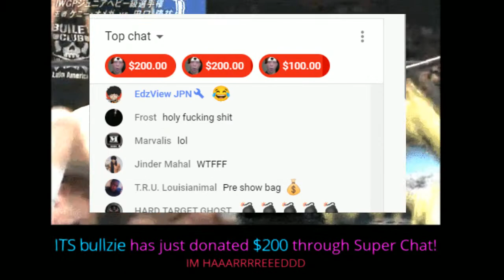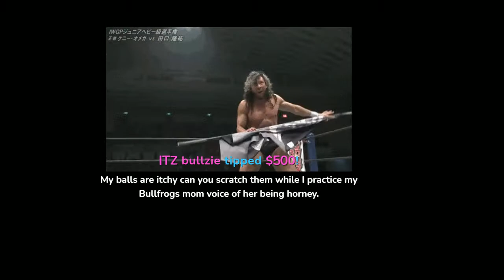DIABLO 3 Season 23 Start - WWE Smackdown 4/2/2021 - Monetize This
$4.20
$5 BUMM $5
$8 Gritty

Skittles
TonkotsTodd
Alan Stober
UselessRobbie
D Crisp
Shell Bryan
Luis Antonio Rodriguez Alejandro
Jman fromkc
colonelstutters
Jerome Spicer
Kevin Murphy
tonyfromreveah
ColdBrewKrew
Junebug
Duane Crenshaw
sixx535
Joseph Lightsey
Jay
Sith_Negan
My Son Champion
NickY J
GARGUTS ENTERTAINMENT
Adtr 210
Gordon Bombay
Talk2MeNice
Drewbar100
Matt Rossmeier
Jason Tarr
JDVenom
starsrm

JuneBug
Dwelsh
ItsBulzie !
Schleppy13
Justin Mcneil
DMOON
Jason Tarr
Sith Neegan

TheBear1322
Gorilla Strong
Nikki T
The Goon
TNA_Better Than WWE
JustCallmeLuke
NullDeath
ABELsalasJR
BADOMEN666
WoolhatDemon
AruShinchu
Lemon

JDfromny206 wrestlelamia
Joe Cronin
wwe